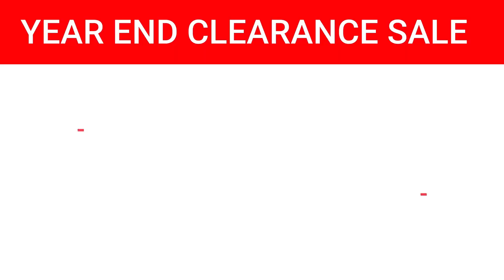🔴 DATES ARE OUT || YEAR END CLEARANCE SALE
🔵 Address - SCPK, 1308, Katra Lehswan, Chandni Chowk, Delhi - 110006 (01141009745)

About SCPK:
We are glad to present SCPK, ladies' fashion hub to you. Our aim is to provide designer dresses in an affordable range! We are your one-stop fashion hub where you can get celebrity designs and designer dresses from the comfort of your home at unbelievably affordable prices.

SCPK has been in the business for the last 4 generations and our sound knowledge of fabric and designing makes us stand out from others.

If you are looking to purchase designer Readymade Kurti, Kaftans, Palazzo Suits, Dupatta sets, Anarkali Suits, one-piece dress, and gowns of showroom quality at an affordable price, we are your one-stop-shop.

We deal in both retail and wholesale. So if you are looking to buy for yourself or have a boutique/shop, we will fulfill all your requirements and ensure you get satisfactory quality at the best possible prices.

Due to COVID, we advise you to shop from the comfort of your home. We have a home delivery facility and even a video calling facility to help you chose the designs you wish to order.